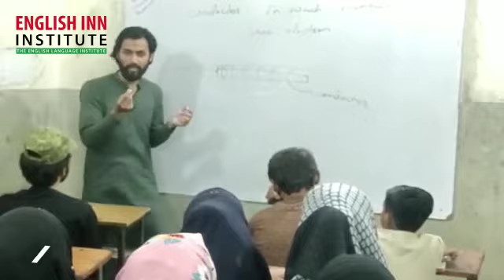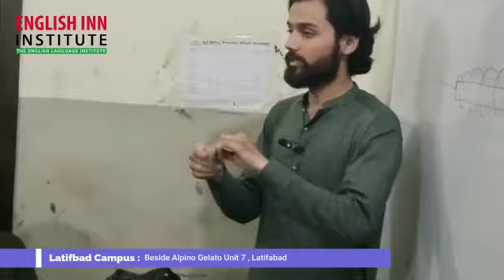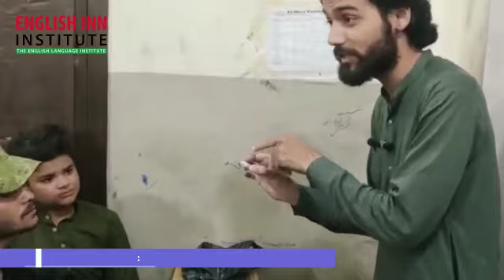Electric Magnet Physics lecture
Physics lecture on Electric magnet
Coaching classes for all grades
Visit our campuses